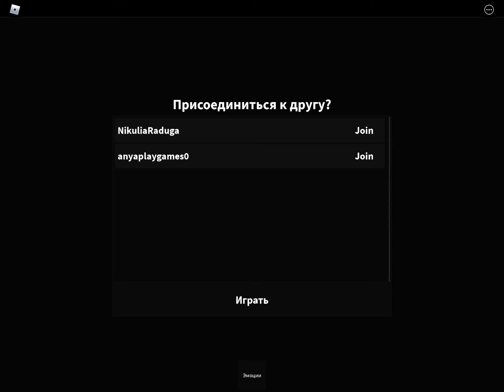17 августа 2021 г.